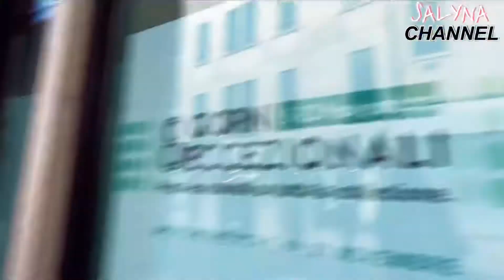Bassano del grappa กับเพื่อนสาว และชมเมือง￼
Bassano del grappa Italia 🇮🇹